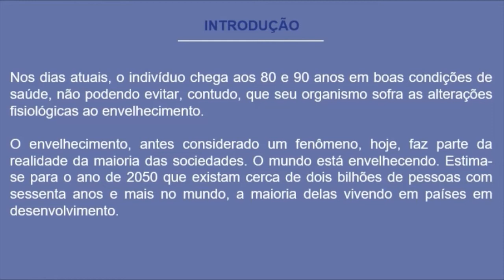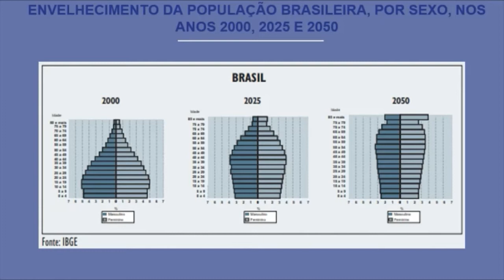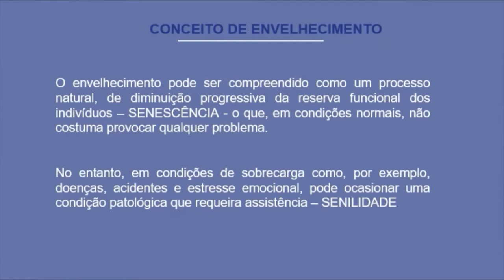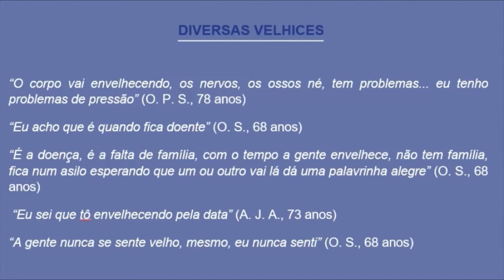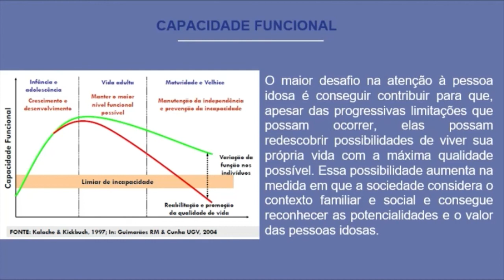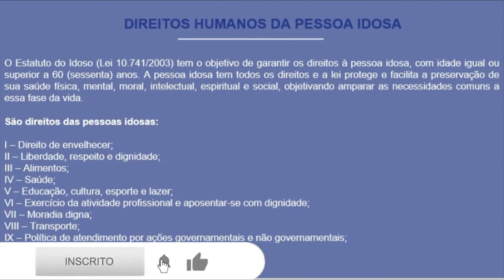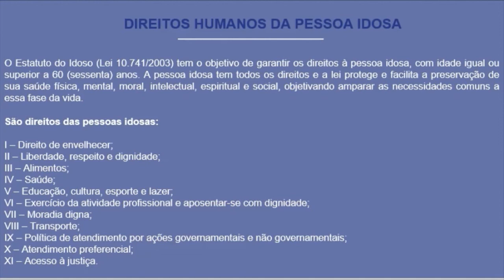Curso Gratuito Cuidador de Idosos